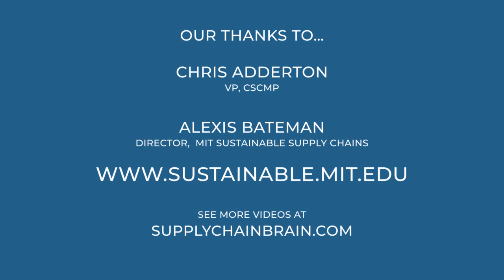A New Report on Supply Chain Sustainability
What makes a supply chain resilient? A discussion about the findings from a new study by the Council of Supply Chain Management Professionals and the MIT Center for Transportation and Logistics.